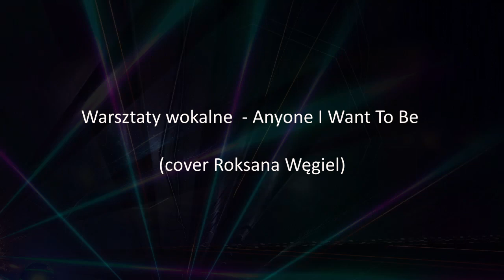Warsztaty wokalne - Anyone I Want To Be cover Roksana Węgiel